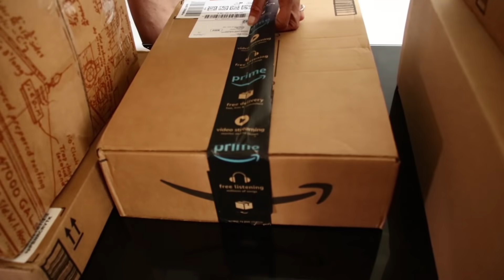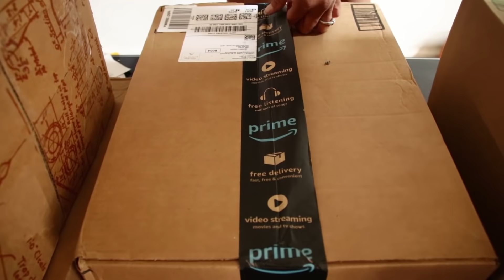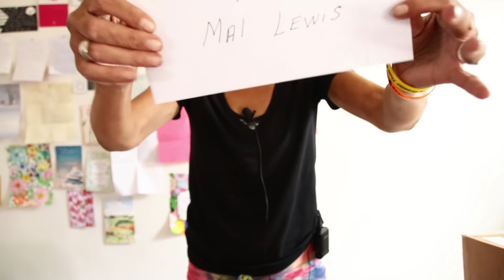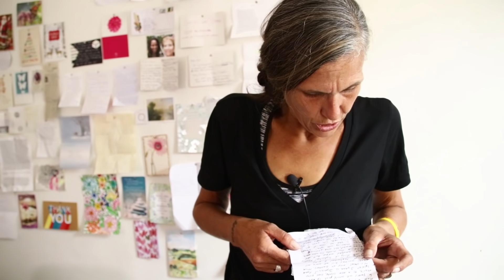Invasion on Kensington 8/15/2021